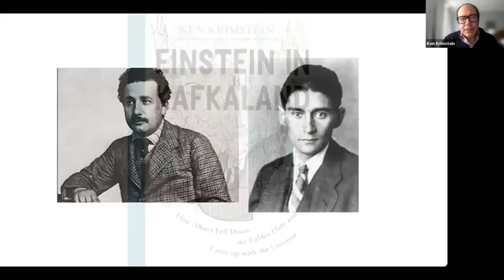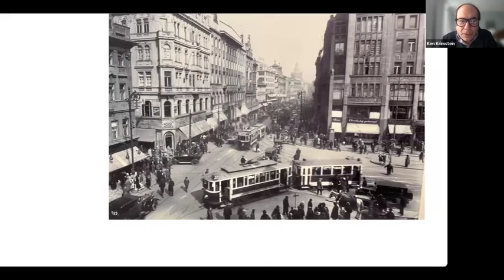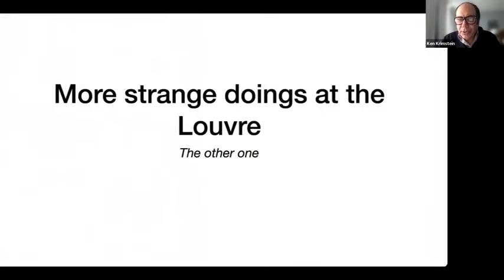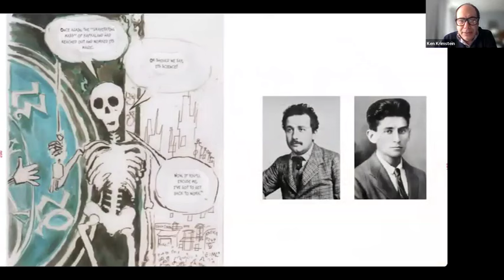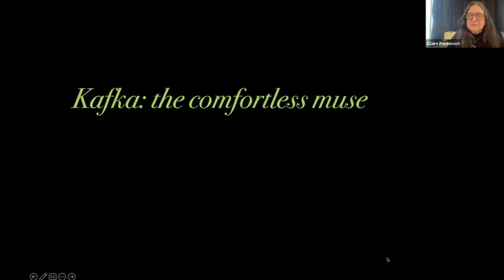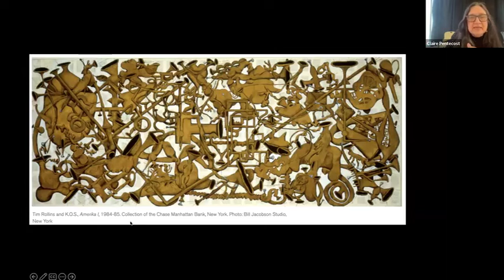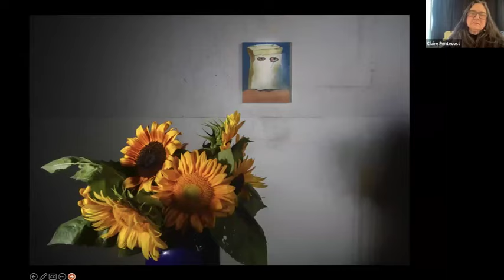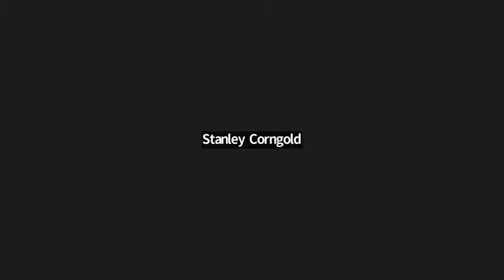An Interdisciplinary Celebration of Kafka, with Stanley Corngold, Ken Krimstein and Claire Pentecost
A special L.A.S.E.R.: An Interdisciplinary Celebration of Kafka on the 100th anniversary of his death, with literary historian Stanley Corngold, cartoonist Ken Krimstein and media artist Claire Pentecost, chaired by Piero Scaruffi at Stanford